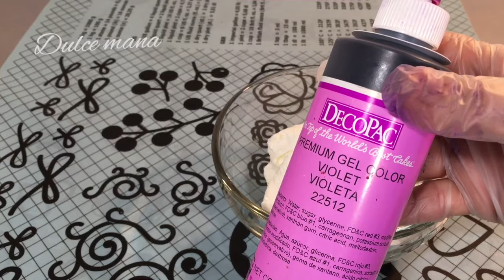Como hacer el color negro en chantilly NOOO AMARGA!! Esta técnica si funciona.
Hola bienvenidos al canal donde encontrarás recetas que si funciona a demás de herramientas y tips.le animo aver los otros COLORES  que estan en el canal.

tik tok Dulce mana